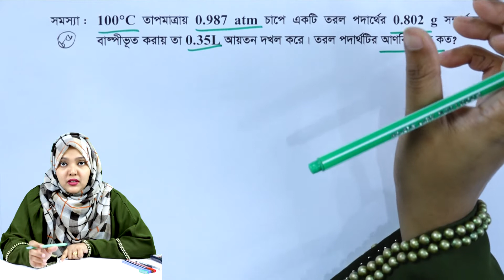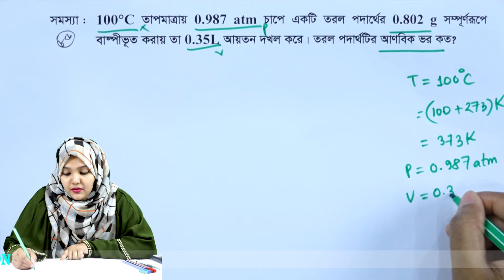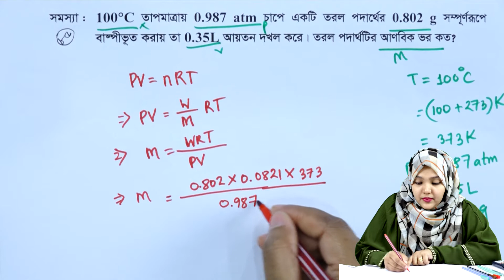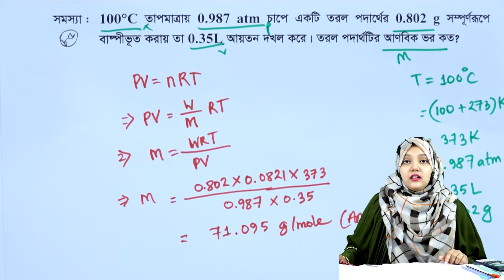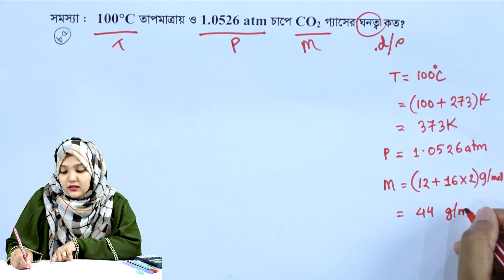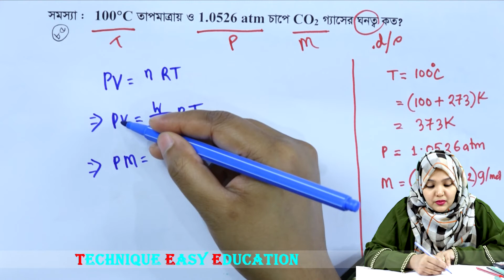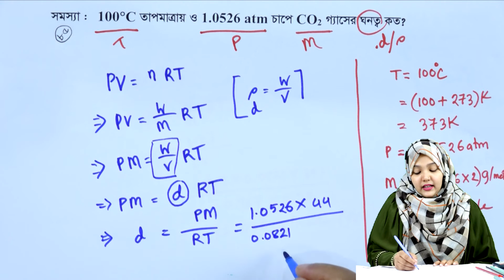পরিবেশ রসায়ন || পর্ব ৮৫ || অধ্যায় ১ || রসায়ন ২য় পত্র || HSC Chemistry 2nd Paper Chapter 1